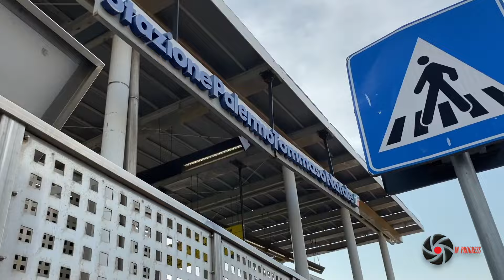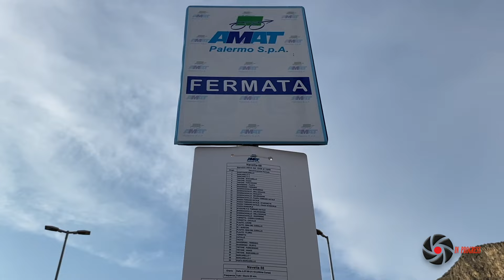PALERMO, TOMMASO NATALE: PARCHEGGIO INTERMODALE AL BUIO E MALE UTILIZZATO!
Il parcheggio di Tommaso Natale, una vecchia conoscenza di "IN PROGRESS". Con Gioele Pennino siamo andati a vedere in che condizioni si trova e, soprattutto, come viene utilizzato.
Ci chiediamo dove sono tutti quei bellimbusti che hanno "inaugurato" questo parcheggio dopo soli 5 anni di attesa?